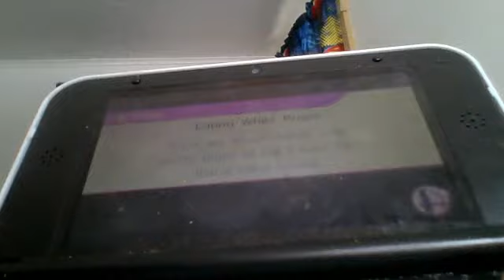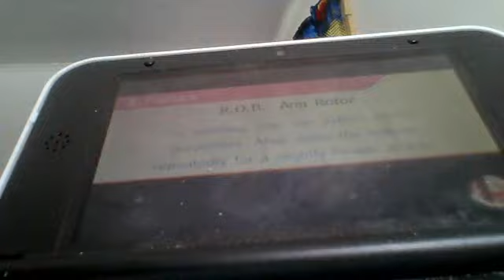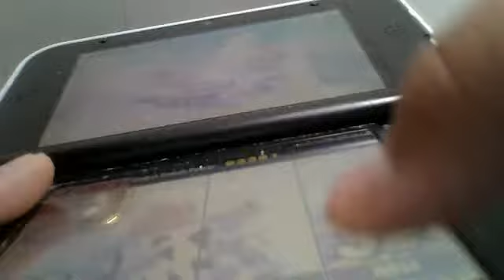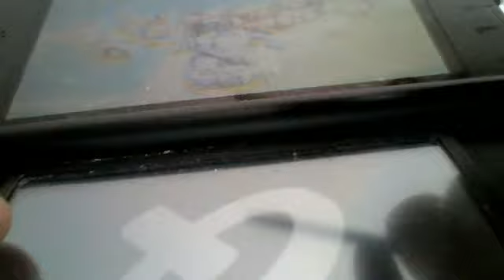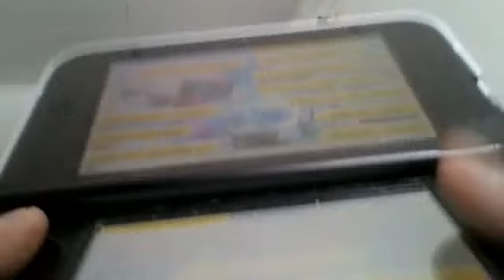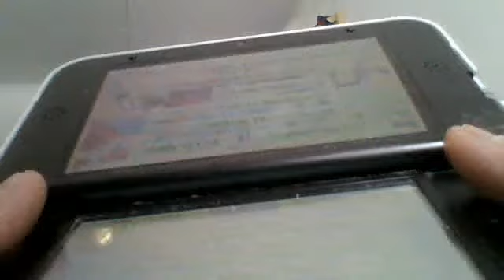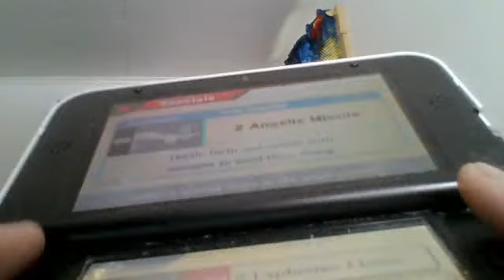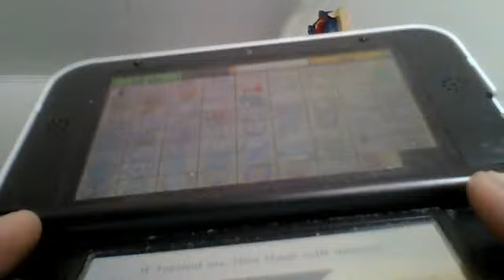Super Smash Bros 3ds Classic Mode With R.O.B: